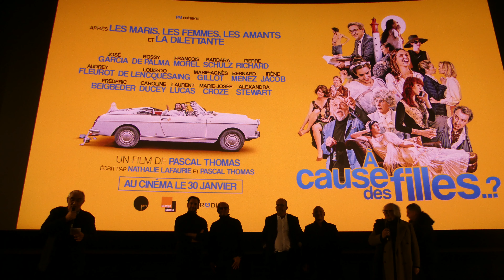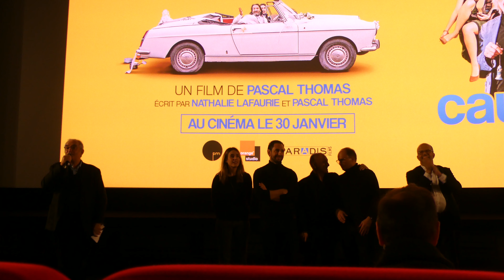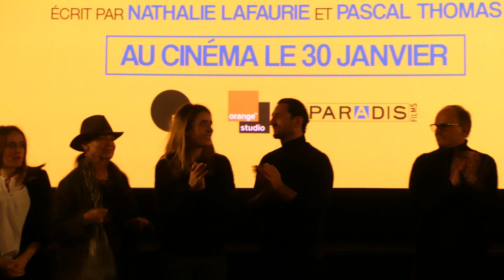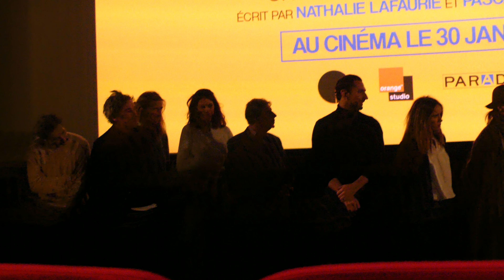A cause des filles - Premiere Paris Gaumont Opera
22/01/2019 Paris, Gaumont Opera Capucines

À cause des filles… ? est la nouvelle comédie française réalisée par Pascal Thomas aprs notamment Confidences pour confidences (1978), La Dilettante (1998), Le Crime est notre affaire (2008). Sur un scénario qu’il a co-écrit avec Nathalie Lafaurie on retrouve notamment au casting Frédéric Beigbeder, Audrey Fleurot, Marie-Josée Croze, José Garcia, Louis-Do de Lencquesaing, Rossy de Palma, Irène Jacob, Laurent Lucas, Caroline Ducey, François Morel, Pierre Richard, Barbara Schulz et François Morel.

Notre média était présent à l’Avant-première qui fut organisée ce soir au Gaumont Opéra Capucines en présence du réalisateur Pascal Thomas et d’une grande partie de ces comédiens et comédiennes dont Audrey Fleurot, Marie-Josée Croze, Rossy de Palma, François Morel, Pierre Richard..

Synopsis
Après un mariage dans lequel le mari s’est enfui, de nombreux employés vont tenter de remonter le moral de la mariée abandonnée. Chacun fait part de son expérience, sur la vie, l’inconstance, les surprises de la vie de couple ou encore sur l'amour.

À cause des filles ?
Un film de Pascal Thomas
Sur un scénario de Pascal Thomas et Nathalie Lafaurie
Montage : Minori Akimoto et Cyril Polinacci
Photographie : Stéphane Le Parc
Costumes : Camille Rabineau
Producteurs : Laurent Bacri et Alain Pancrazi
Production : PM SA, coproduit par Orange Studio, Lorette Films, DOCC et Les Films Français
Distribution : Paradis Films (France)